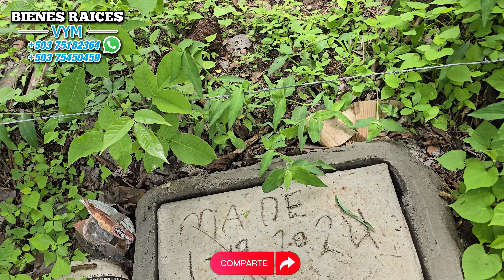#13 ⛔️ VENDIDO, LOTE DE 10X21 EN $9,000. A 10 min de Zacat, municipio de Tecoluca San Vicente.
Saludos mis amigos, nuevamente les traigo esta bonita oportunidad para quedarse con este hermoso terreno de 210 metros cuadrados, en una zona bonita del Municipio de Tecoluca. @bienesraicesvym